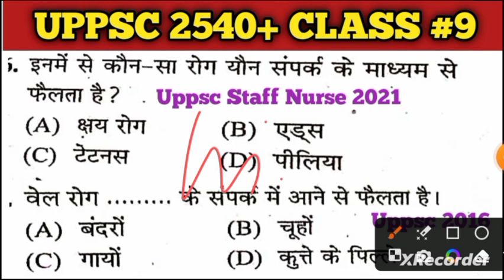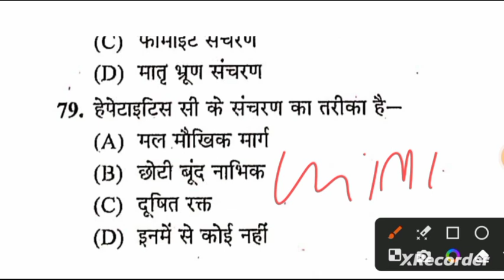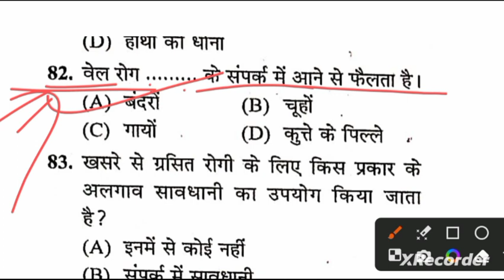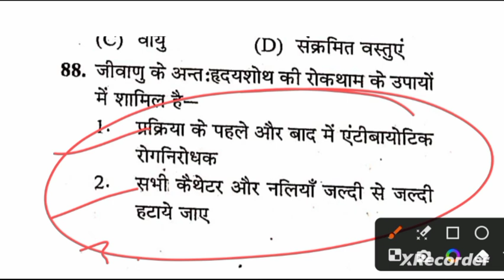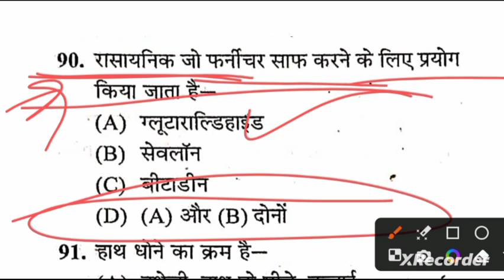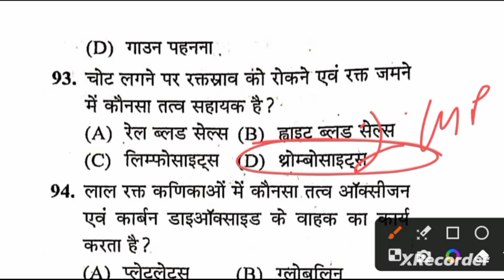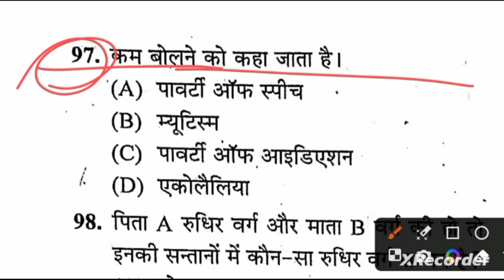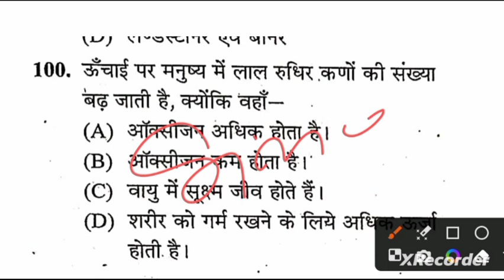Uppsc Staff Nurse 2540+ Class 9/Uppsc Staff Nurse Class/Uppsc Latest Update/Uppsc Staff Nurse 2023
Uppsc Staff Nurse 2540+ Classes
Uppsc Latest Update
Uppsc Staff Nurse Question
Uppsc Staff Nurse Classes
Uppsc 2540+ Class
Uppsc Latest New